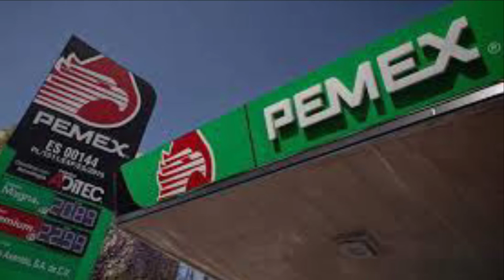¿A quién escucha el presidente?￼